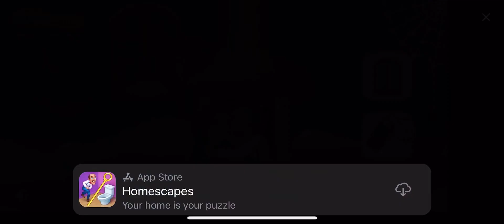Playing old games - Uno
Specs:

iPhone 14